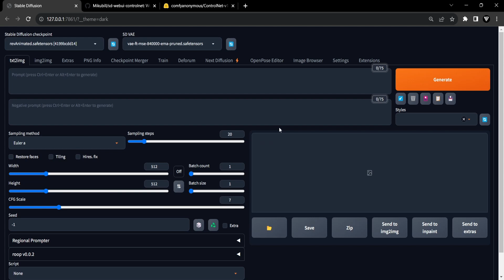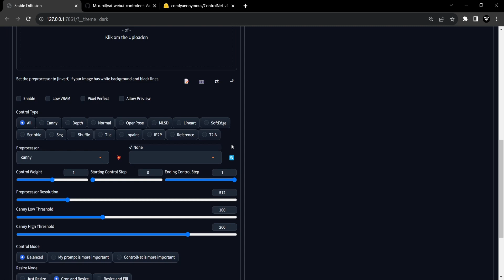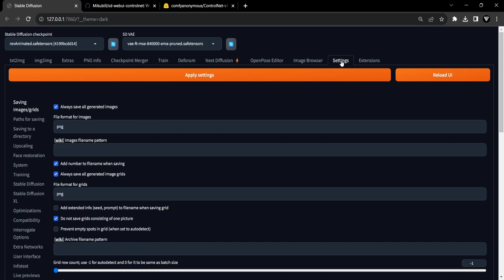TAKE CONTROL | Install ControlNet Extension | Stable Diffusion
Stable Diffusion Tutorials & More

Graphic Cards👇
RTX 3090 (24GB)
RTX 4090 (24GB)
RTX 4070 (12GB)
RTX 3060 (12GB)

Learn how to install ControlNet and models for stable diffusion in Automatic 1111's Web UI. This step-by-step guide covers the installation of ControlNet, downloading pre-trained models, pairing models with pre-processors and more. Achieve better control over your diffusion models and generate high-quality outputs with ControlNet.

Timestamps:
0:00 - Intro
0:29 - Install ControlNet Extension
1:01 - Downloading Pre-Trained Models
1:47 - Matching Preprocessors with Pre-Trained Models
2:35 - TIP: Adjust ControlNet Units Web UI
2:55 - Outro, Like & Subscribe!

📺 Watch the entire video for more information!
About Next Diffusion
🎥 Videos about AI Image Generation, AI Video Generation, Stable Diffusion & More.
🎨 Written, voiced and produced by Next Diffusion